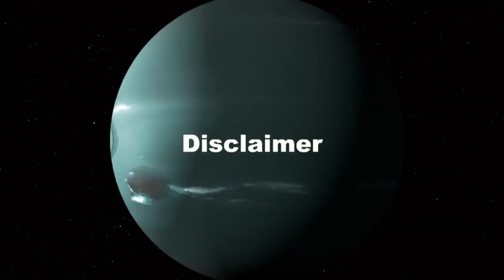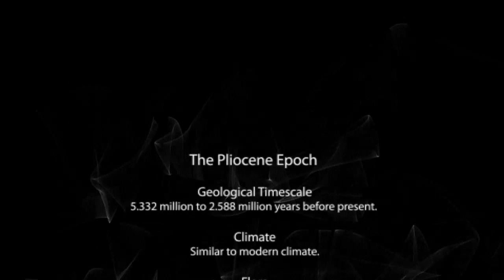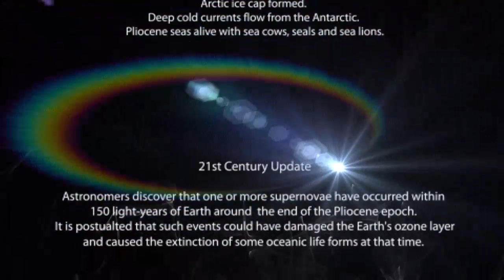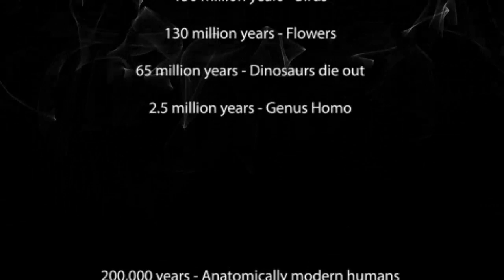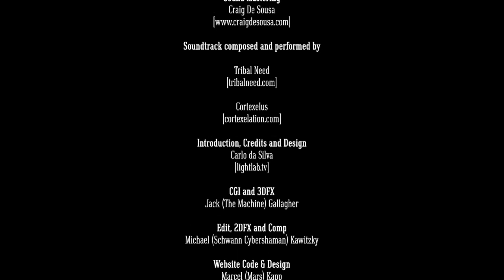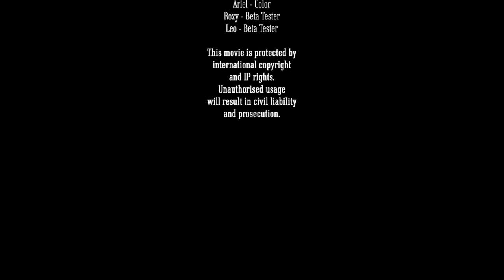The Terence McKenna OmniBus 2012 - Part 4 - "History Lesson"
A trip around the galaxy with TM who will take you beyond warp speed with the new Structured Silence© audio codec which is guaranteed to; "Raise the hair on the back of your neck", so choose a soft spot for the next 12:12:12 minutes and strap in. the countdown has already begun!